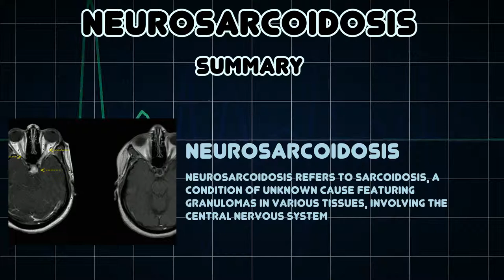Neurosarcoidosis (Medical Condition)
Symptoms, risk factors and treatments of Neurosarcoidosis (Medical Condition)

Neurosarcoidosis refers to sarcoidosis, a condition of unknown cause featuring granulomas in various tissues, involving the central nervous system